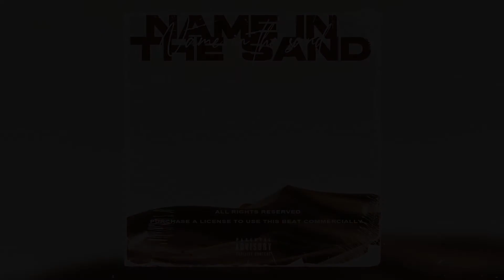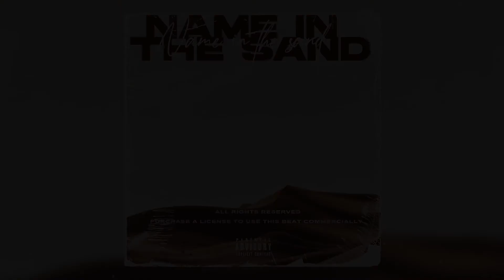Hammali & Navai sad pop beat - "Name in the sand"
This beat is free for non profit use only, buy a license on Beatstars to profit.
[Prod. by Bad Kid]